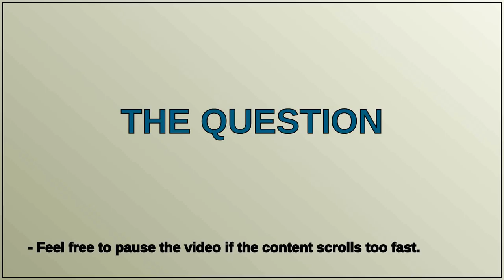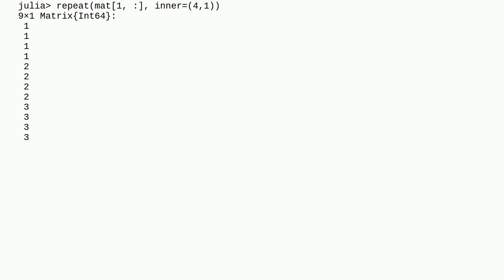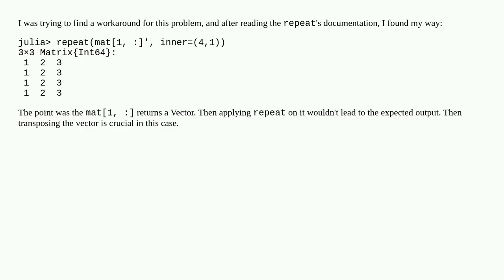Create a matrix with repetitive values from a slice of another matrix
A special thanks goes out to the community

  julia